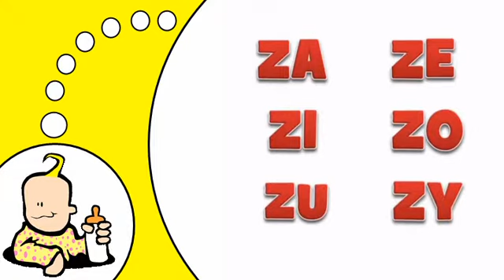学ぶフランス語＃Z